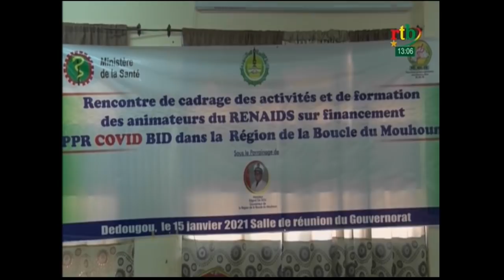Rtb - JT de 13h du 16 janvier 2021